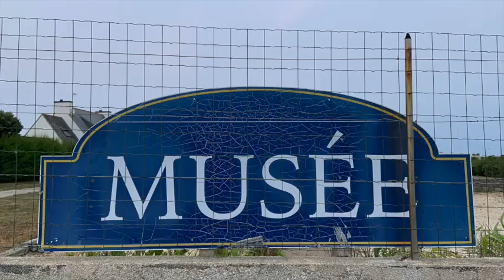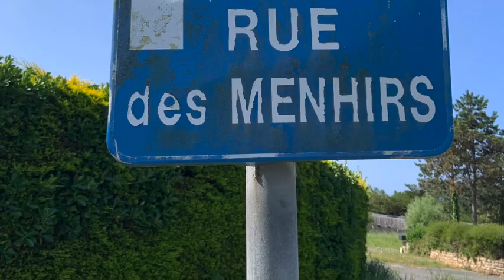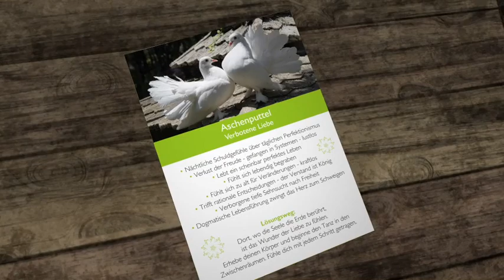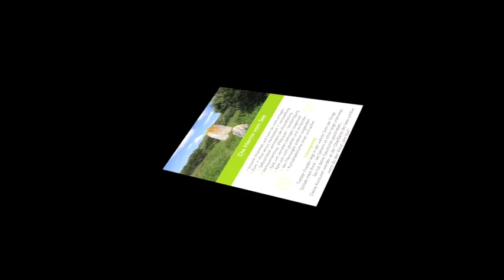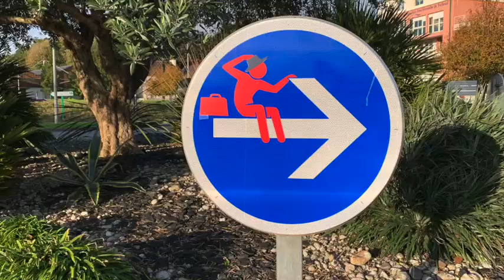Bretagne - Avalon - Die Schule beginnt... lernen-berühren-heilen - Kim Fohlenstein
Bretagne - Avalon - Die Schule beginnt... lernen-berühren-heilen
Die ersten Seminare haben begonnen.